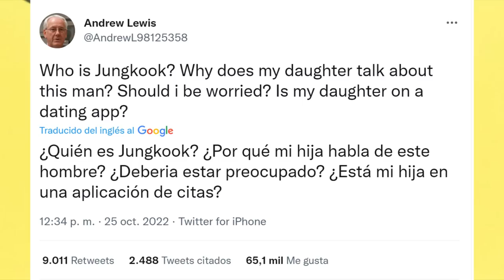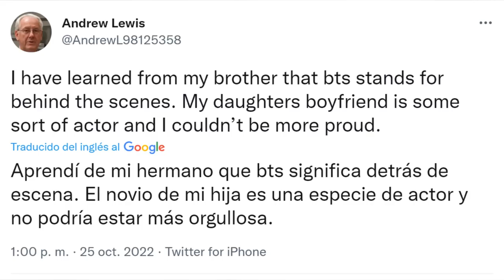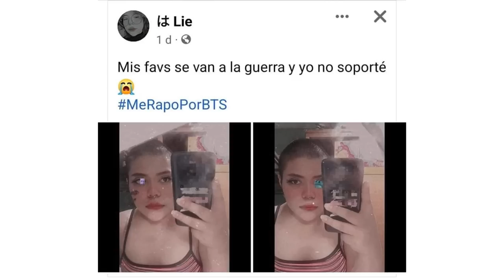PADRE se entera de que JUNGKOOK es el NOVIO de su hija! malas noticias para Corea! JUNGKOK llega